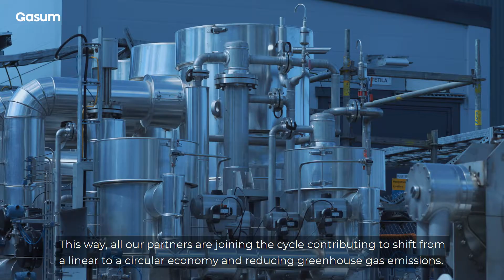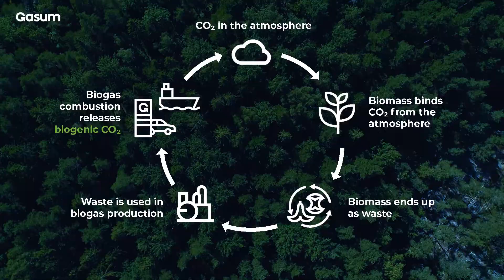Join the Cycle - Biogas as a part of circular economy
Biogas is 100% renewable energy produced from biodegradable industrial, municipal, agricultural and household waste and residues.

Biogas plants produce biogas to be used e.g. in road and maritime transport and industrial processes, but also fertilizers for the local agriculture. Biogas can help to reduce lifecycle greenhouse gas emissions up to 90% compared with fossil fuel use.

Join the cycle and build a more sustainable future with us!